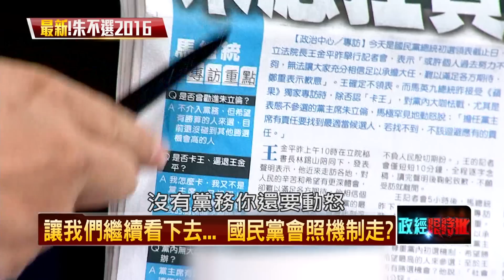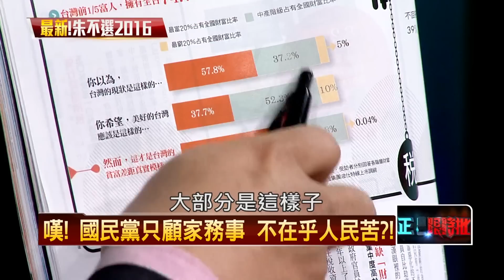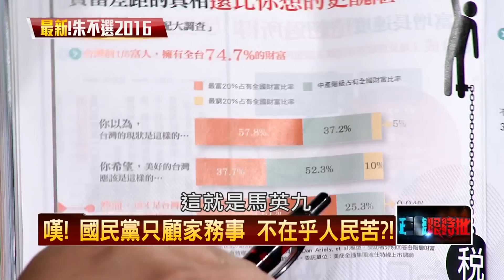05162015正晶限時批-正晶P4 還在騙？周玉蔻：馬一直在說謊 毫無自省！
來賓：徐嶔煌、王時齊、周玉蔻、汪潔民、鍾年晃、歐崇敬。

討論主題：
- 爛戲拖棚！國民黨初選拖拖拖，最後真的會照機制走？
- 王金平不領表，國民黨反應異常冷靜？下一步脫黨找宋？
- 欲蓋彌彰？馬英九專訪否認卡王，怒大咖怯場，要朱出選？
- 馬自我感覺良好，對民調低竟無感？不怕柯移送，有法寶？
- 馬政府近日三讀通過數法，倉促行事問題多，為了騙選票？
- 陸委會、國台辦同步宣布「夏張會」，想為亞投行搞黑箱？